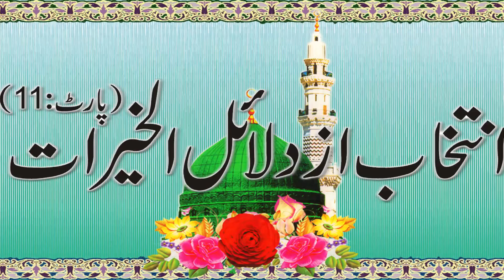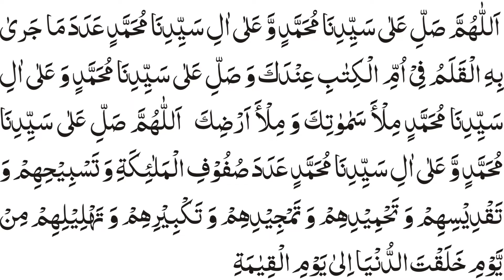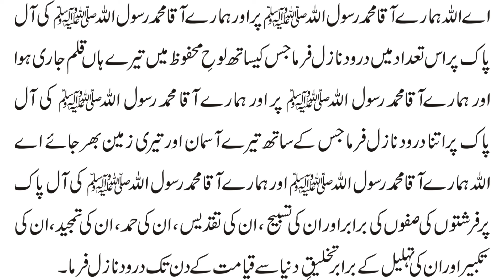Dalail ul kherat shareef se Daroo d pak ka intikhab (part: 11)